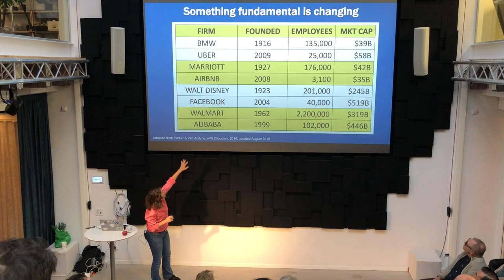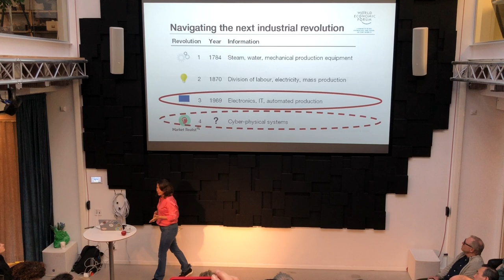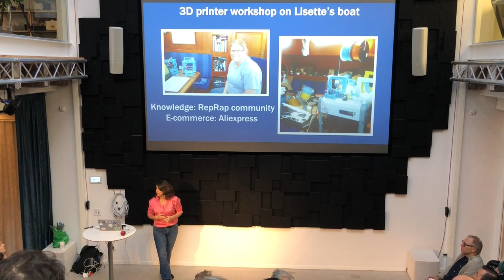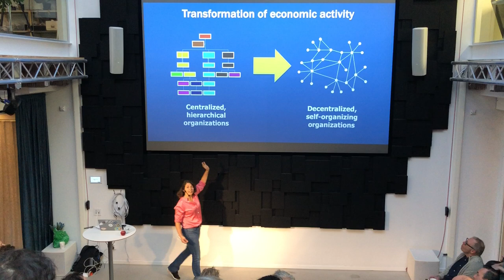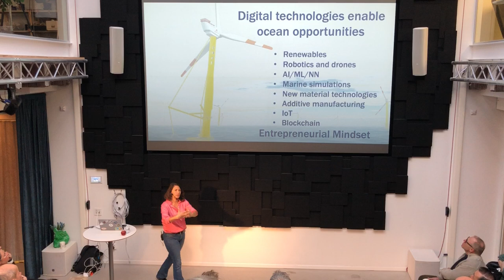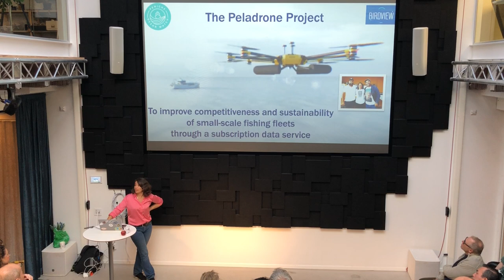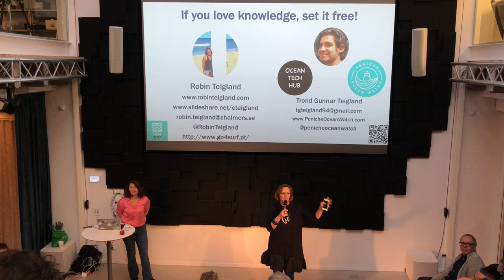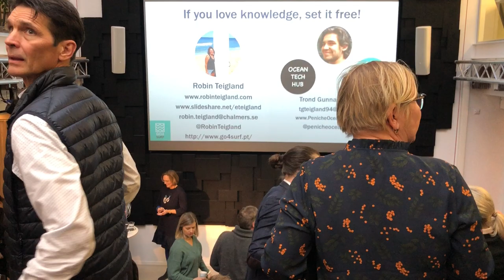Vinn Explore* - Digitalization, the next revolution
Meet Robin Teigland, Professor of Strategy & Management of Digitalization, who talks about how many are beginning to realize that digitalization is much more than technologies such as AI/ML, IoT, 3D printing, blockchain, cryptocurrencies and smart robots.

The basic assumptions around value creation in society are being challenged and transformed as we move into the next industrial revolution. Meanwhile, society is seeing signs of digital transformation as traditional jobs are being redefined through automation or outsourcing to gigsters and digital nomads. Robin will touch on these topics as well as present her research projects.